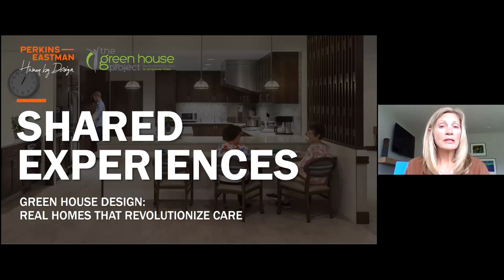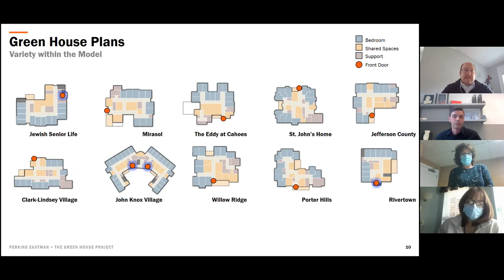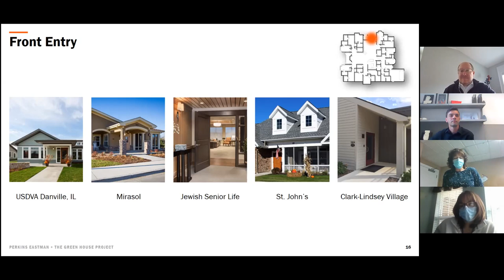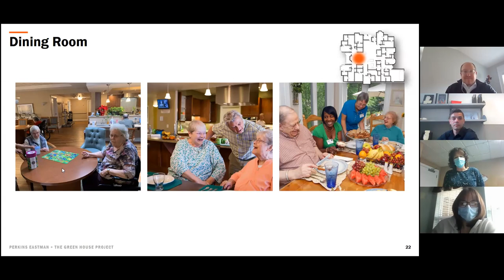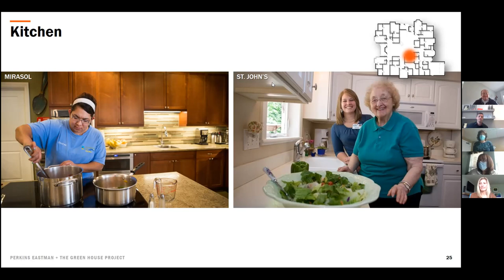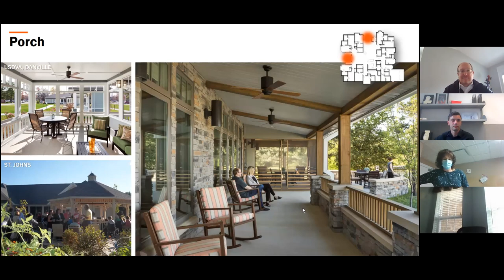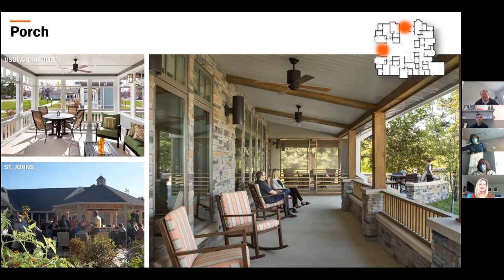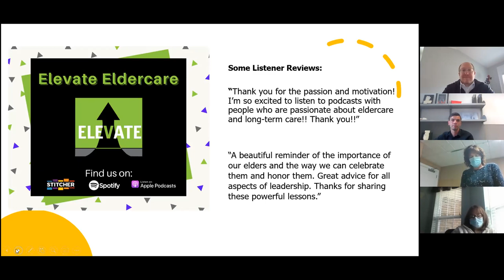Green House Design - #2 in Series: Shared Experiences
From St. John's Penfield Green House Homes, Rochester, N.Y., Jen DiSalvo, director of nursing, and Polly Bolland, administrator, serve on a panel moderated by ​​​​​​​Jerry Walleck, principal at Perkins Eastman.

Green House homes are built upon the principle of creating real home. The spaces where life happens in our own homes are the same spaces where life happens in a Green House home. A Shahbaz is an important ingredient in bringing the home to life with shared experiences, meaning, and authenticity.